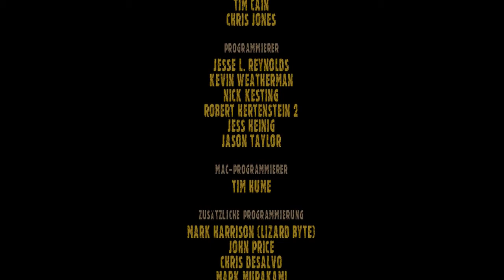Let's Play Fallout #100 Das Finale, ein Ende mit Schrecken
Fallout ist ein rundenbasiertes RPG aus dem Jahr 1997. Die Welt von Fallout spielt am Erde des 22. Jahrhunderts, nachdem im Jahr 2077 ein Atomkrieg die Welt praktisch zerstört hat. Es beinhaltet sehr viel schwarzen Humor, eine offene Spielwelt und große Handlungsfreiheit.

Hersteller/Publisher: Blackisle Studios/Interplay Entertainment
Homepage: existiert leider nicht mehr

HINWEIS:
Wenn euch das Spiel gefällt, dann kauft euch das Original. Eine DRM-freie Version könnt ihr bei GOG (Good Old Games) bekommen.